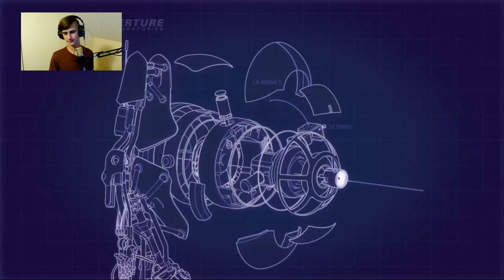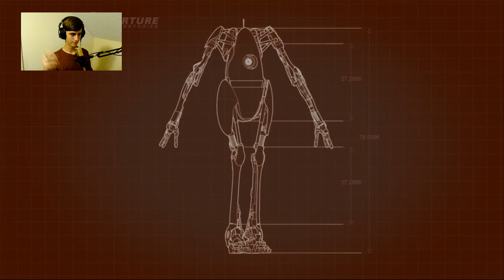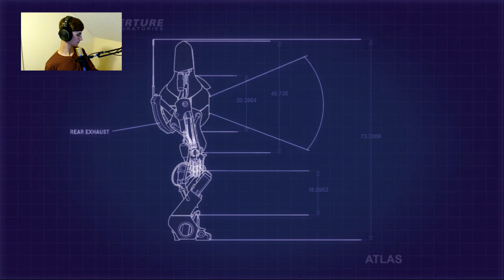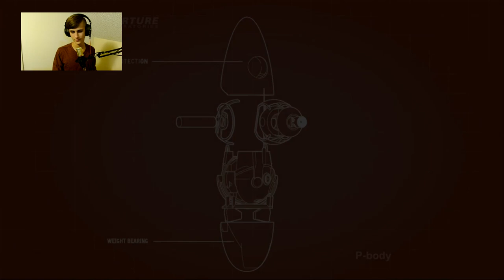When "Murphy's Law" attacks | Portal 2 Co-op - Part 4 (edited)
I tried to play portal 2 co-op and "murphy" attacked.